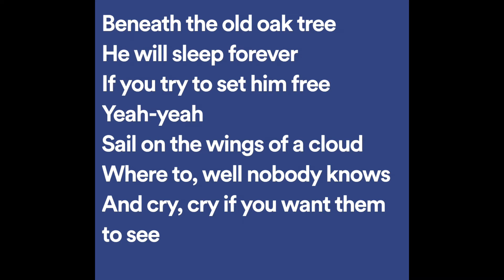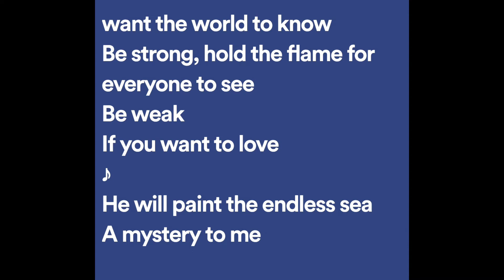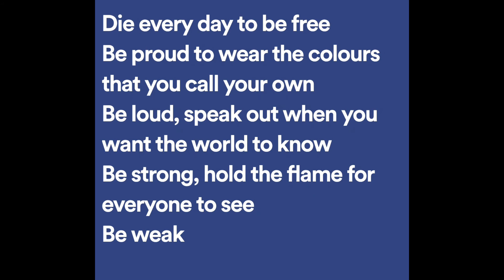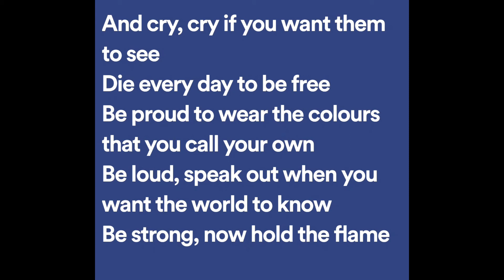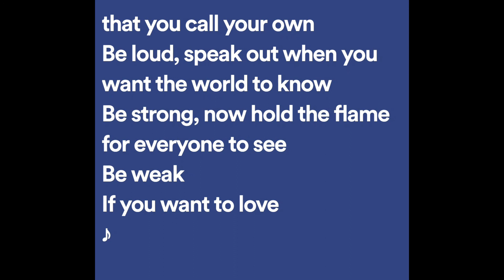Fra Lippo Lippi - Light and Shade (Lyrics)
Light and Shade Lyrics:

He will paint the light and shades
The colours and the trees
He will climb the steepest hill
Believing what he sees
He will lay down on the ground
Beneath the old oak tree
He will sleep forever
If you try to set him free
Yeah-yeah

Sail on the wings of a cloud
Where to, well nobody knows
And cry, cry if you want them to see
Die every day to be free
Be proud to wear the colours that you call your own
Be loud, speak out when you want the world to know
Be strong, hold the flame for everyone to see
Be weak
If you want to love

He will paint the endless sea
A mystery to me
He will reach out for the sun
Not dreaming what he sees
He will fall down on his knees
Angel touching ground
Takes him to the other side
Sweet love is coming down
Yeah-yeah

Be weak

So, if you want to sail on the wings of a cloud
Be strong, now hold the flame for everyone to see
Be weak